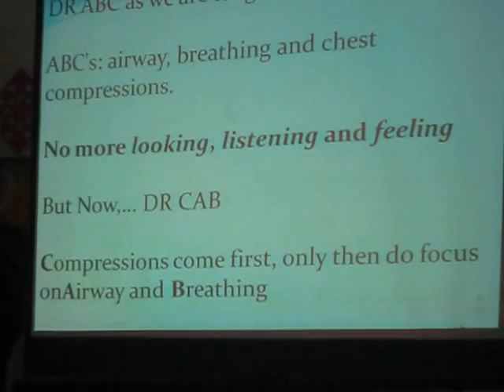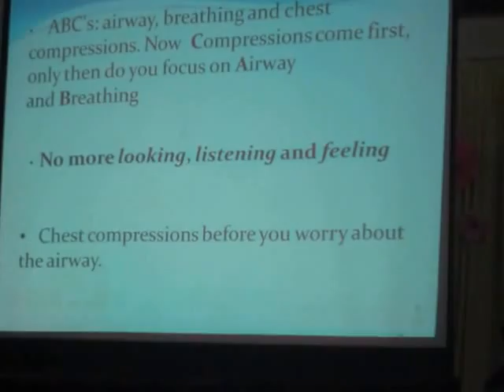FA course DRABC SYSTEM